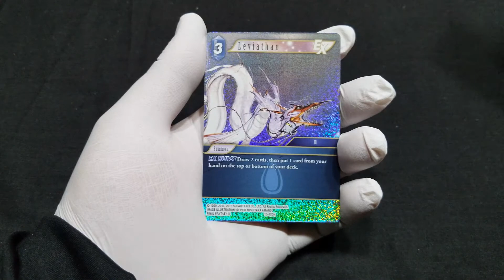It's A Moogle Extravaganza! Final Fantasy TCG Opus X Booster Box Pack 24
Pack 24 of 36. FF TCG Opus 10.